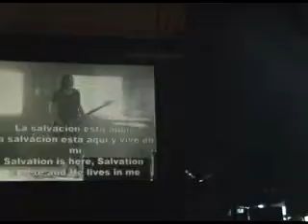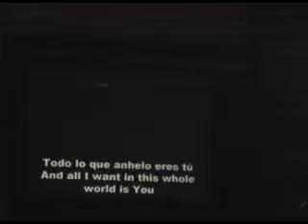concert part2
Hillson en Buenos aires Argentina